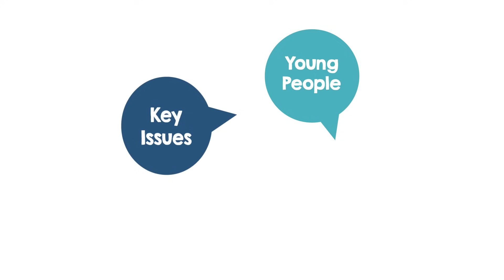Rights of the Child animation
Video clip describing young people's rights under international human rights law (the Convention on the Rights of the Child or CRC for short) in friendly language.